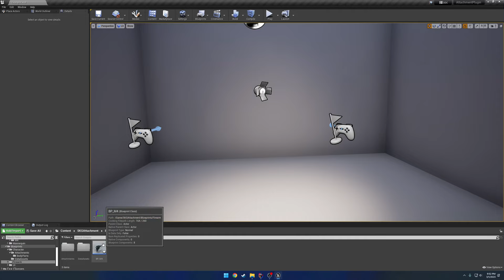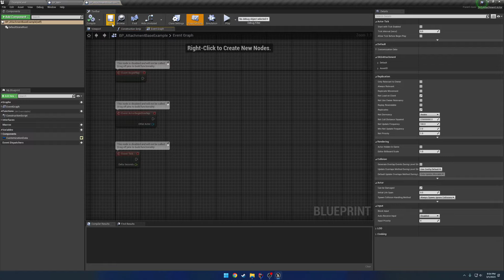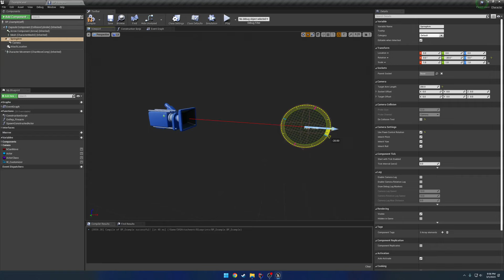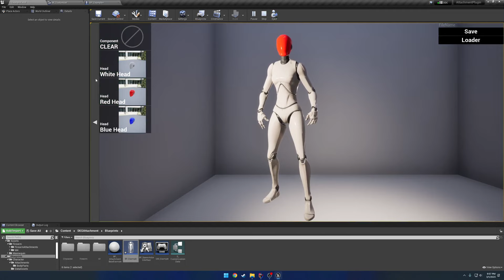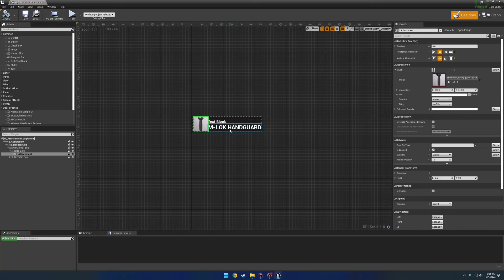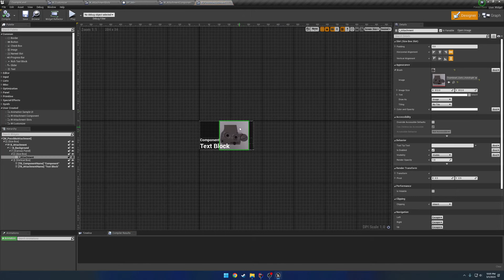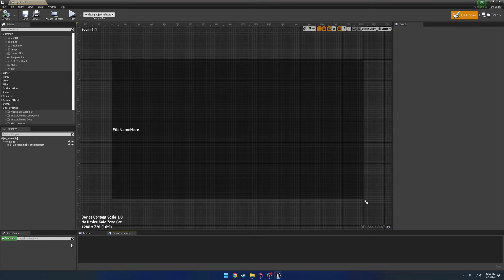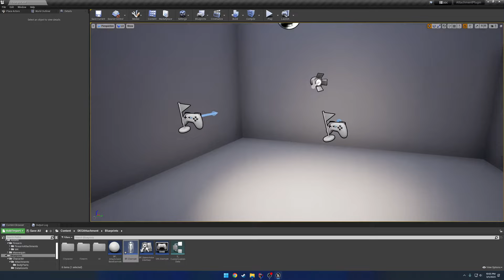Generic Attachment System: Example Content Overview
Generic Attachment System